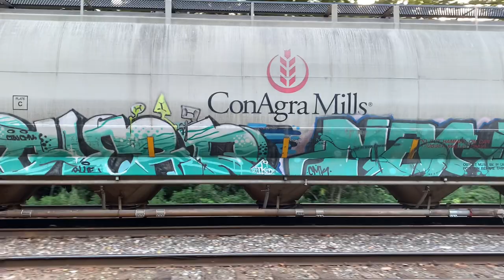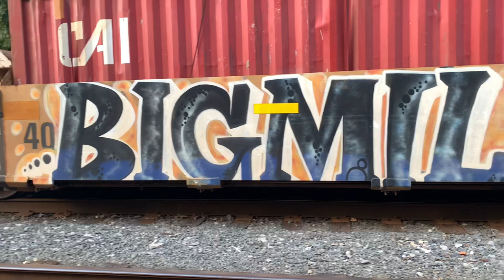Pennsylvania Freight Train Graffiti Benching - 9/4/2023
Mixed